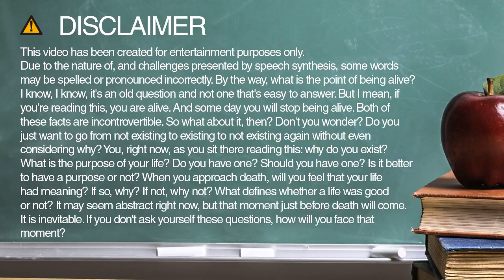How to spell advertise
Learn how to say and spell advertise